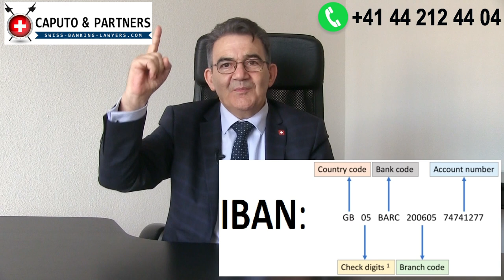How to Get American Express Centurion Card (in 1 Week)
How to get American Express Centurion Card without an invitation letter?
You must open a Swiss bank account with at least 1 million USD and the Swiss bank will issue a bank guarantee to Amex. You will receive your AMEX Centurion Card automatically after the account has been activated. AMEX is happy that the Swiss bank is doing the AML due diligence on the client and his money. The issuer is not AMEX USA but AMEX Switzerland.

00:00 How to get American Express Centurion Card in 1 Week Introduction
01:40 How to get the American Express Centurion Card the normal way?
04:02 The hidden way to get the American Express Centurion Card FAST
05:57 How much money do you need to get the Amex black card?
07:09 Your Money will be protected inside a secret fortress: a Swiss bank in Switzerland
09:23 What is the American Express Centurion Card Benefits?
09:44 What is the Personal Manager and 24/7 Concierge Service?
10:39 What is the global lifestyle without limits?
15:53 Here is the hassle-free procedure to become the Amex Black Card in 1 week

Among credit cards, this card stands out from all others.
The American Express Centurion Card is the most prestigious card, anywhere in the world.
The legendary card is an invite-only credit card.
It’s not a credit card for everybody but there is a little-known way to get the most exclusive credit card within 1 week only,
no invitation letter from Amex, no waiting list, no 1-year credit history, no earnings of 1 M per year.
Discover in this video the direct way to get immediate access to the Amex Black Card.

Description:

If you deal with American Express Centurion Card Europe all the mysterious requirements are not concerning you anymore.
If you order the American Express Centurion Card with me,
you will get the Amex Black Card in 1 week after the account opening in Switzerland, automatically.

I tell you why.
American Express in the USA and American Express in Europe are two different things.
American Express in Europe is an independent entity from American Express in the USA.
The team managing Amex Black Cards in Europe signed special agreements with some very exclusive Swiss private banks.
Amex Europe is more than happy that they passed over the anti-money-laundering verifications and background checks to Swiss banks.

Nobody will know that the Swiss bank will be your secret fortress for your own money outside of your country of residence.
The Swiss jurisdiction and the strong Swiss banking system will protect you from economic instability and political risks,
unjustified claims from business rivals and creditors, lawsuits, divorce claims, bankruptcy proceedings and
other possible liabilities in your country of permanent residence.
You will kill two birds with one stone.

What we can offer to you is 2 things:

High prestige with the Centurion Card and best global asset protection with war-proven Swiss banks.
Some of our partner banks are 200 years old.
The old Swiss private banks formed during the Napoleonic wars successfully survived 43 financial crises within the last 200 years.

If you like to have more information on our unique Offer, please check the following post with another video